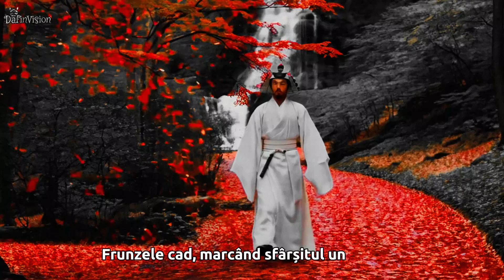The Samurai's Journey (Saburo)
A samurai embarks on a dangerous journey, full of trials and confrontations, between honor and survival. The Samurai's Journey brings to life the traditions of the Japanese warrior, in a story about courage, sacrifice, and the legacy of a true warrior.

This work is intended solely for educational and entertainment purposes, offering an artistic perspective on history and technology. Any resemblance to real events or persons is purely coincidental and does not represent an official stance.